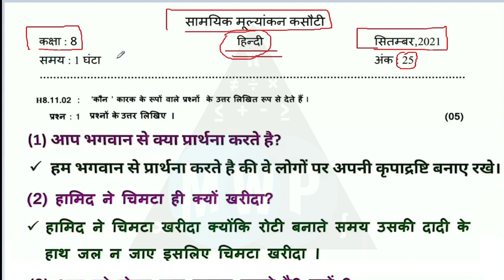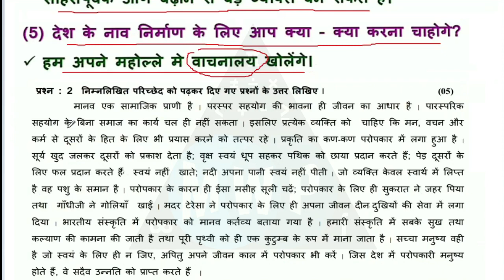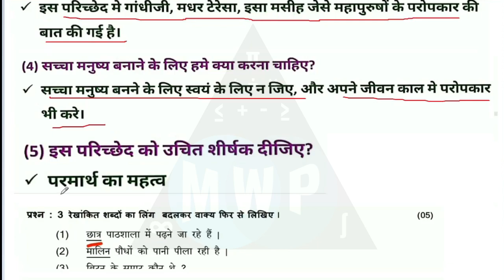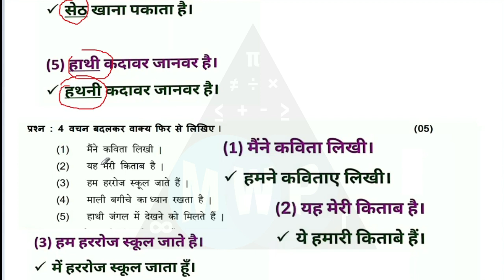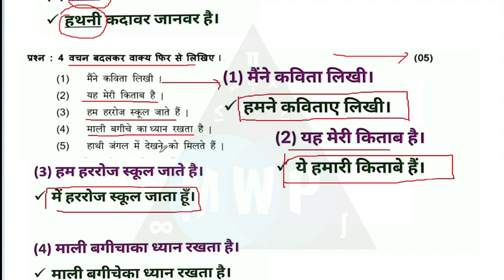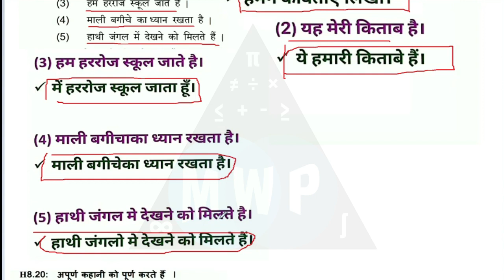Std 8 Hindi Ekam Kasoti Solution September 2021|Dhoran 8 Hindi Ekam Kasoti solution 2021